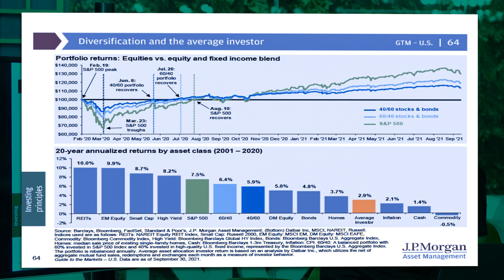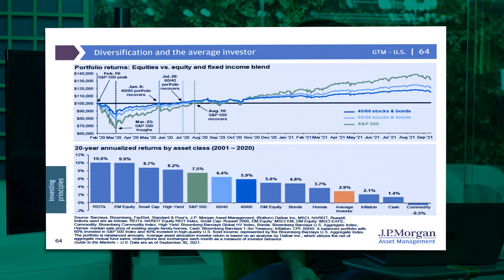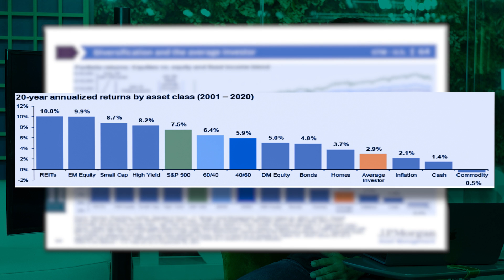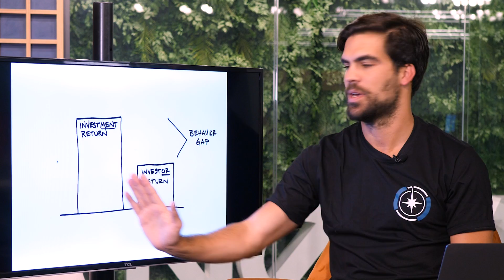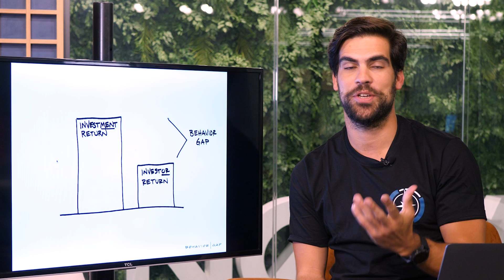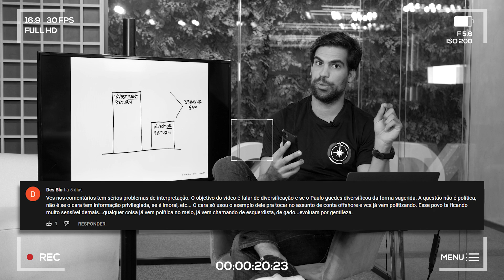Behavior Gap: o maior erro do investidor pessoa física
Um dos maiores erros do investidor pessoa física é o comportamento ao cuidar do seu patrimônio,  um estudo feito pelo JP Morgan mostra três tipos de perfil: Arrojado, Moderado e Conservador e como suas carteira se recuperaram ao longo do tempo.
 Renato Breia explica como o "Behavior Gap" pode afetar a rentabilidade dos seus investimentos ao longo do tempo.

O Comportamento dos Investidores e como isso pode afetar sua carteira ao longo do tempo: